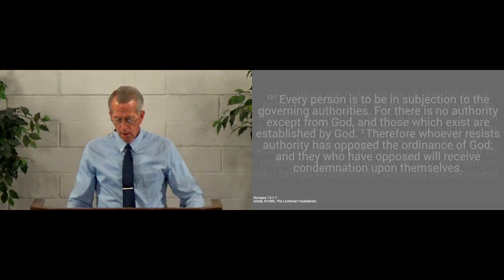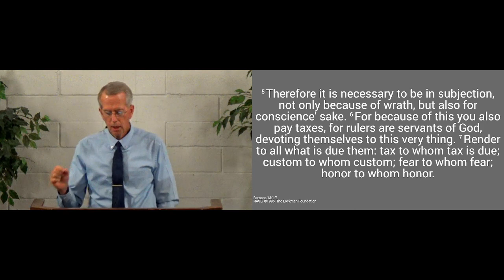231008am - The Power of the Civil Magistrate - Romans 13.1-7